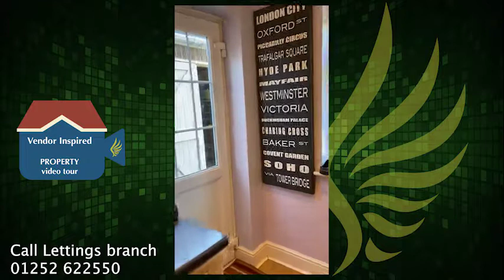Virtual Viewing for property to rent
A fantastic family home available to rent with a guide of £1550 pcm. To find out more call McCarthy Holden lettings on 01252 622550